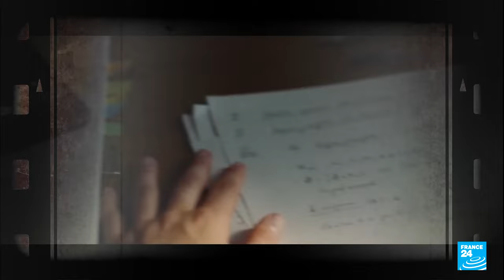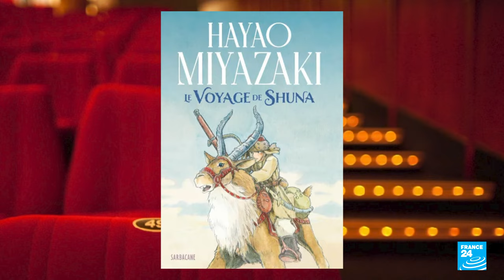"L’enlèvement", de Marco Bellocchio : retour en grâce du maestro! • FRANCE 24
Dans ce numéro 100% cinéma, Louise Dupont et Xavier Leherpeur reviennent sur les sorties cinéma de la semaine, à commencer par "L'enlèvement", de Marco Bellocchio, ou l'histoire vraie d'une conversion forcée. Egalement à voir cette semaine, "Le théorème de Marguerite", d’Anna Novion, le film qui va vous faire aimer les mathématiques ! Et "Le garçon et le héron", nouveau chef d'œuvre du maître de l’animation japonaise, Hayao Myazaki.